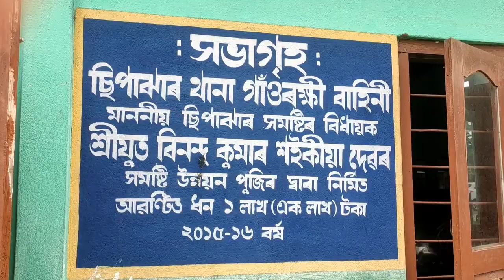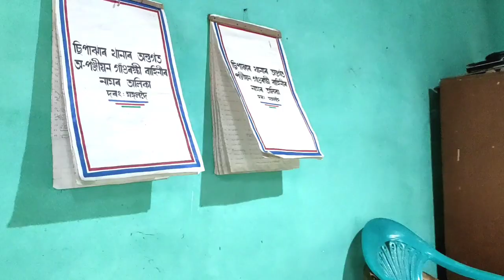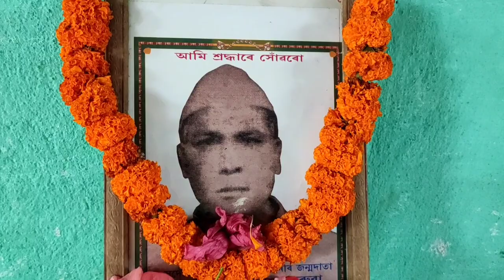সদৌ অসম গাওঁ ৰক্ষী বাহিনীৰ জন্মদাতাক শ্ৰদ্ধাঞ্জলি অৰ্পণ ।assamvdp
সদৌ অসম গাওঁ ৰক্ষী বাহিনীৰ জন্মদাতা প্ৰয়াত হৰিনাৰায়ণ বৰুৱা দেৱক ৰ্শ্ৰদ্ধাঞ্জলি অৰ্পণ ।  জন্ম : ১৬ ডিচেম্বৰ ১৯০১,
             মৃত্যু  : ২৩ আগষ্ট  ১৯৬৯,

স্হান : ছিপাঝাৰ থানাৰ গাওঁ ৰক্ষী বাহিনীৰ
           সভাগৃহত, দৰং (অসম) ।
তাৰিখ ইং ২৩/০৮/২০২১